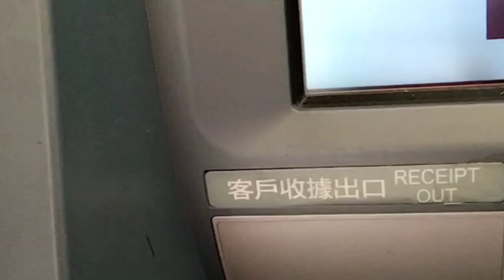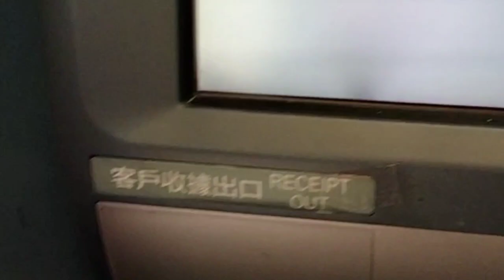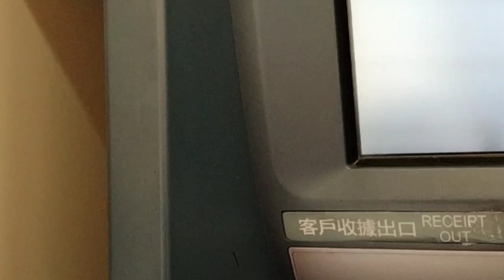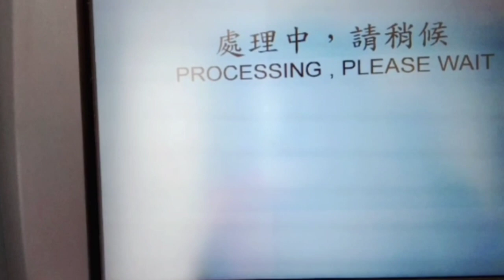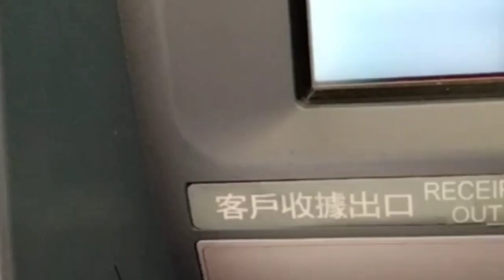BDO MASTERCARD/TAIWAN WITHDRAWAL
BDO Mastercard withdrawal in Taiwan 7/11 ATM Machine /Countrygirlargentina